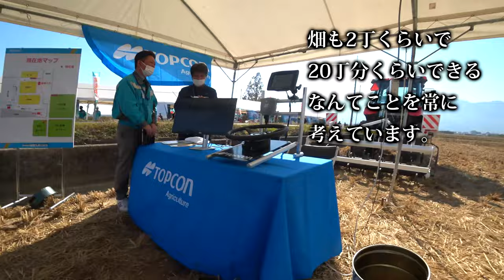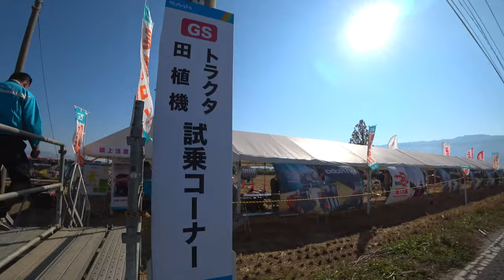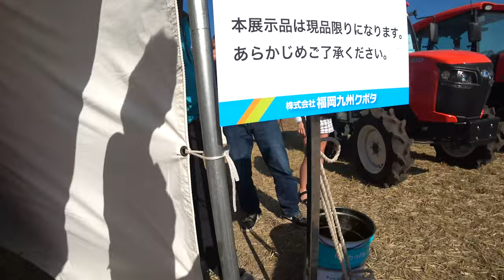【会社員実家農業手伝う】2023大規模展示会で中古のハローを発見も、ちょっと安くないかな！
関連動画
4隅の残耕を抑えるトラクター耕耘方法?美しい田んぼ or 畑を作る?